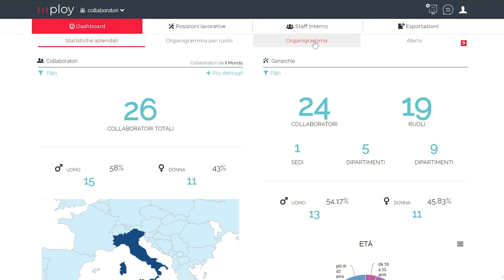Mploy | Organigramma per ruolo e per collaboratore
Una volta effettuato l’onboarding dei candidati, il sistema crea in automatico un organigramma aziendale dinamico, consultabile sia per ruolo (visibilità sulla sola struttura, senza alcun riferimento ai singoli collaboratori) sia per reale configurazione (ciascun collaboratore viene mostrato, all’interno dell’organigramma, associato al proprio ruolo specifico).